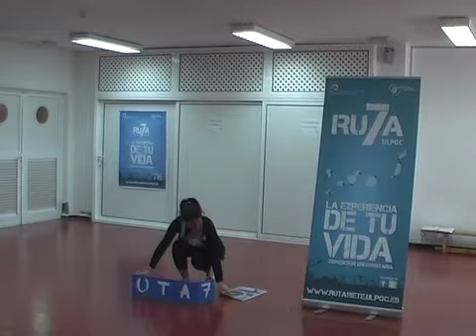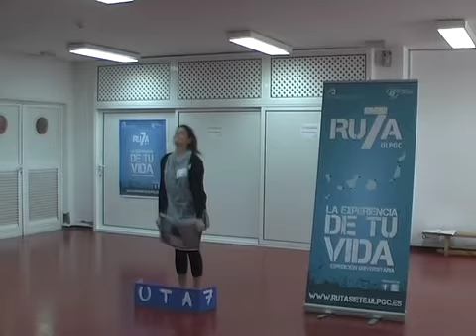RU7A 2011 - Tus 60 segundos - Candidato 0047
Ruta Siete ULPGC (RU7A) es una expedición interactiva y personal para universitarios que, en el verano, recorre a modo de campamento nómada las siete Islas Canarias (España). Este programa se concibe como un innovador concepto de viaje, basado en la cooperación con los territorios y que promueve la experiencias vitales.

RU7A está organizada por el  VIcerrectorado de Cultura y Deporte de la Universidad de Las Palmas de Gran Canaria y coordinado por la Fundación Universitaria de Las Palmas.

Si estás interesado en conocer más visita también puedes seguirnos a través de Facebook